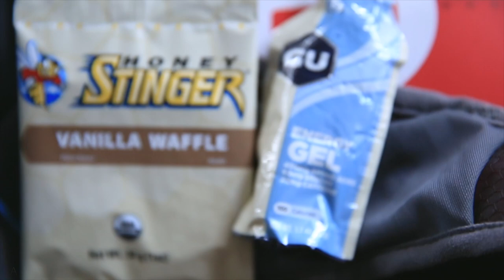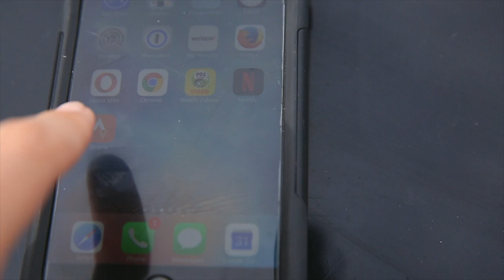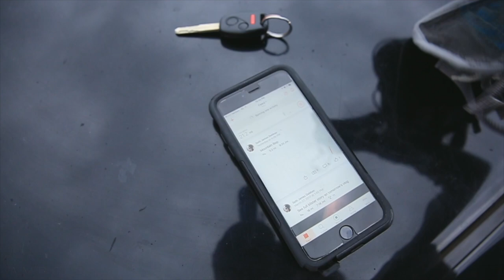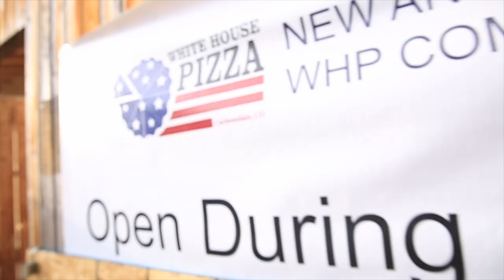HONEY Stinger is a SWEETness of life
What is the sweetener to your life? We all have struggles. We all need help in this world. And thankfully, we are blessed to have little signposts along 'the way', which lead us to goodness on this earth. Running happens to be a big part of our world, we DeMoors that is. We rest by running. The trails, the trees, the pain, it's all part of the resting world. Honey Stingers energy waffles just happens to be a little sweetness along the journey of life, specifically the distance and ultra running journey. Run onward folks, run well, and don't forget your honey stingers along the way. So one last time, what in this world makes your life sweet, besides honey stingers?

❓QUESTION OF THE DAY❓WHAT IN THIS WORLD HELPS MAKE YOUR LIFE SWEET?

GEAR
1. Canon 7D Mark I & Canon 5D Mark III
2. Rode Video Pro Mic
3. SYRP Genie (time-lapse) & Magic Carpet Slider
4. DJI PHANTOM 4

Cya tomorrow.